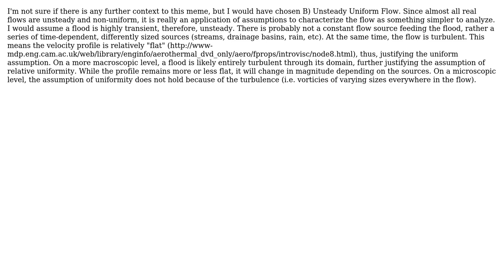Engineering: Does turbulent river flow classify as uniform?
With thanks & praise to God, and with thanks to the many people who have made this project possible! | Content (except music & images) licensed under CC BY-SA | Music | Images & others | With thanks to user mechcad user Jules Manson and the Stack Exchange Network Trademarks are property of their respective owners. You are responsible for your own actions.